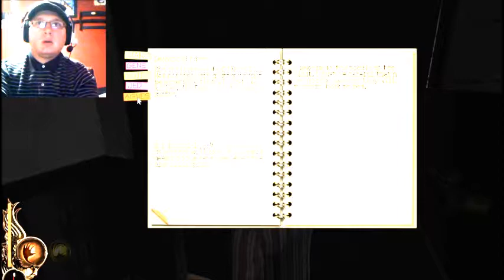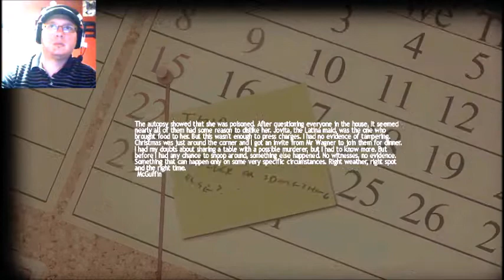Lucius (Lokamander Playthrough) Episode 5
As a child of the devil, you have to kill every member of your family and house staff.